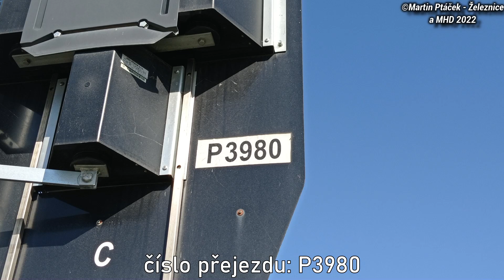Železniční přejezd Chlumec nad Cidlinou #1 - P3980 / 11.4. 2022 / Czech railroad crossing.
Lokalita / Location: Chlumec nad Cidlinou, ulice Kozelkova, silnice II/327, Královehradecký kraj, Česká republika, 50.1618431N, 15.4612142E
Trať / Track: SŽDC 020 (Velká Osek - Chlumec nad Cidlinou - Hradec Králové hl.n.), SŽDC 040 (Chlumec nad Cidlinou - Stará Paka - Truntov hl.n.)
Úsek / Section: Chlumec nad Cidlinou - Nové Město nad Cidlinou, Chlumec nad Cidlinou - Luková
Vlaky ve videu / Trains in the video:
10:08 | Os 5204 - ČD (Týniště nad Orlicí → Chlumec nad Cidlinou)
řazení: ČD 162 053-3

Hudba / Music: Aero Chord - Time Leap